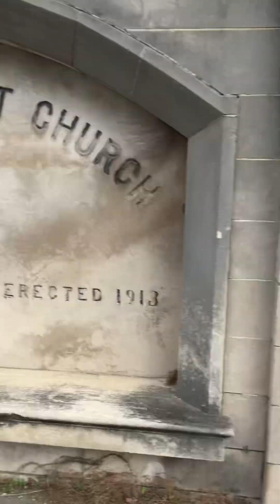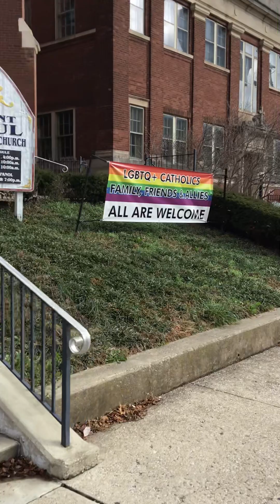Walking like a stone cold 🥶 villain